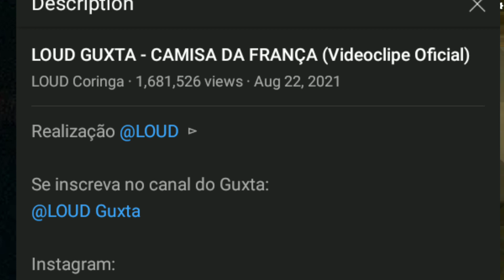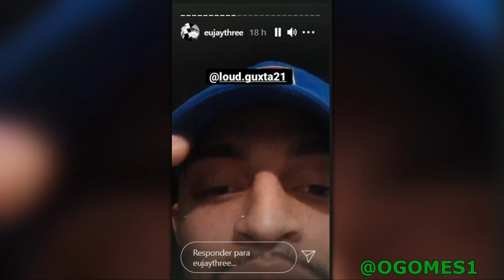AÍ NÃO LOUD GUXTA 😑...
Nesse video eu mostro a treta que aconteceu entre o membro da Loud, Guxta, e o raper Jay Three, que acusou o Loud Guxta de plagiar sua música cachimir, e também dou a minha opinião sobre o assunto. @LOUDCoringa @Guxtaa21 @ogomes @JAYTHREETV

Aparelho: Moto G5
Armazenamento: 32GB
RAM: 1.8GB

Editor: KINEMASTER
Gravador de Tela:  Record Screen no ADS

                                               COMPARTILHEM COM SEU MICRO-ONDAS!!!